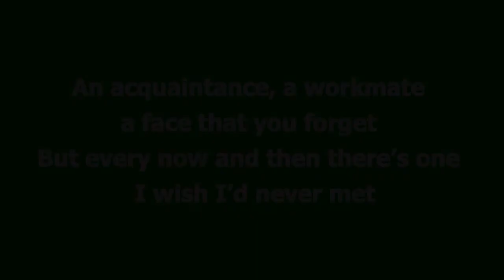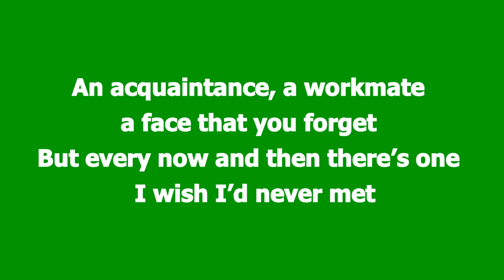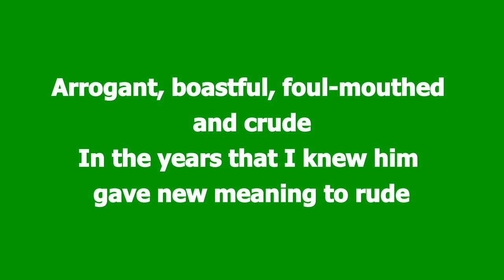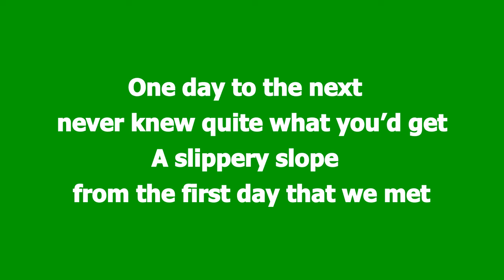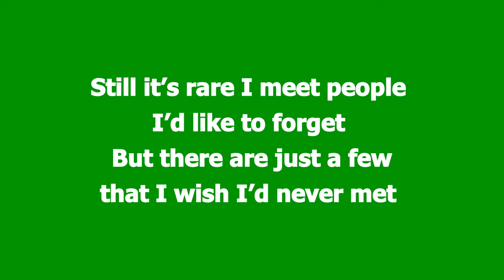People I Wish I'd Never Met song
The title is pretty self-explanatory